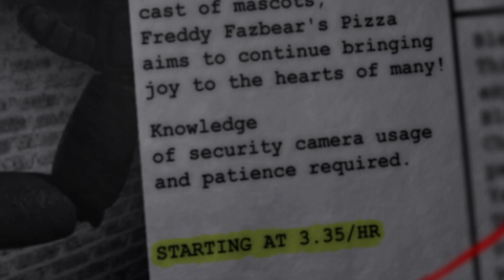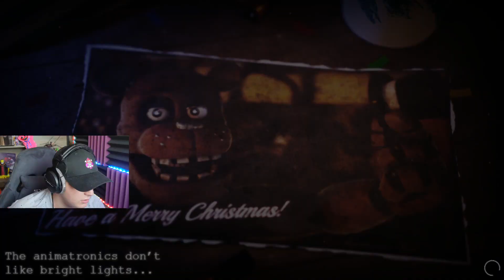PIÉGÉ DANS LE PIRE BUREAU du MONDE !!!! FNAF Winter Wonderland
Yo tout le monde aujourd'hui on se retrouve pour être piégé dans une pizzeria horrifique et très froide entourer de tout les pire animatronics ! BON VISIONNAGE !

Règles de l'espace commentaire :

- Pas de commentaires type "like si tu regardes la vidéo en bobette"